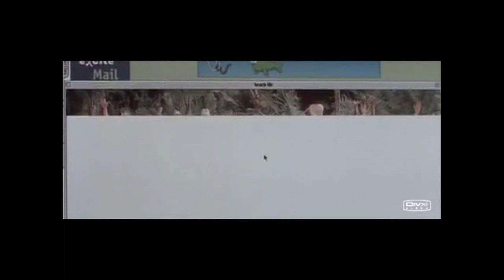The Beach - Trailer - Moby - Porcelain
Just a small taste of a feel good film